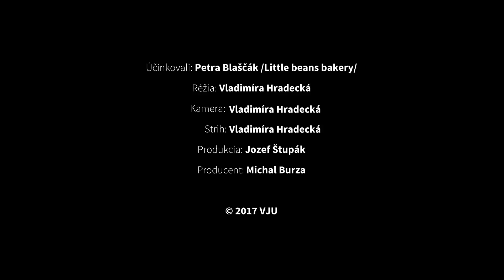Jesenné tartaletky s voňavými jablkami | VJU.sk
Skvelý jesenný dezert vhodný ku káve aj na raňajky. Upečte si ho s Petrou.